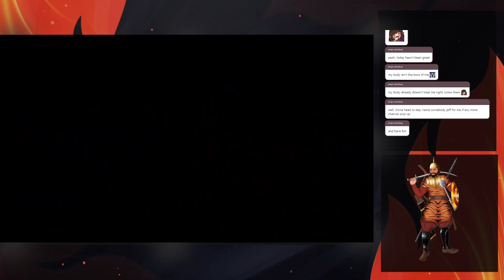Broken Blade Acquired! Time to find the Frog called Amp! FOR TORIYAMA!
First streamed on Twitch Friday, ‎April ‎19 ‎2024, 10:55 PM